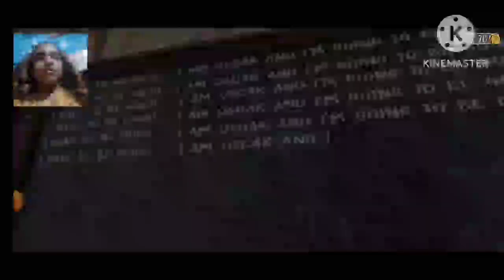Evil nun sewer escape ( Crocodile ne mara)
Hlo friends finally today I am playing evil nun sewer escape . It was bit difficult for me. But I did it well.

Evil nun sewer escape